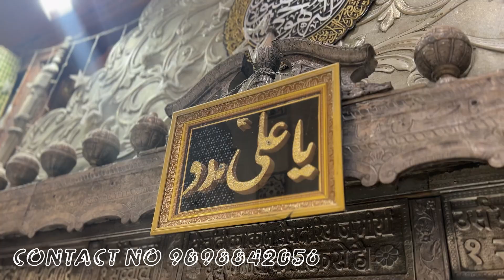DARGAH SHARIF KHADIM SAIYED HAJI AHEMADMIYA HAJI VAHIDMIYA